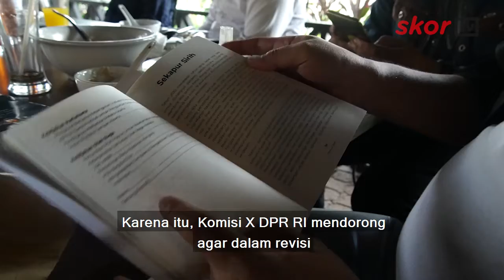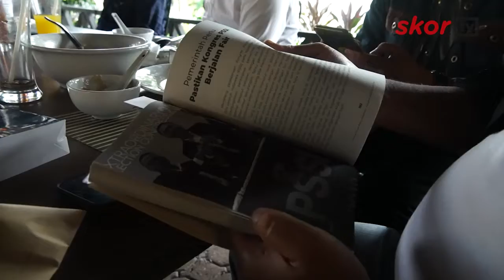KOMISI X DPR: ANGGARAN OLAH RAGA 2,5% DARI APBN